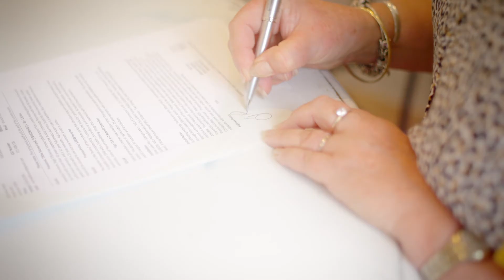Become part of the Harrisons Solar Family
Due to growth across NZ, we have some outstanding opportunities available right now. You could be a Harrisons Carpet and Flooring, Curtains and Blinds or Solar and Energy expert, working in an area, exclusive to you.